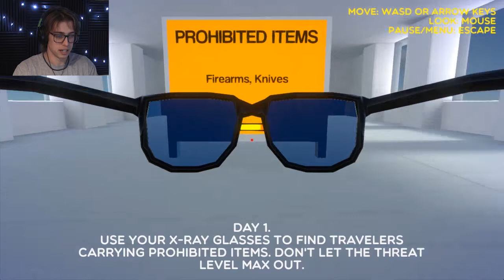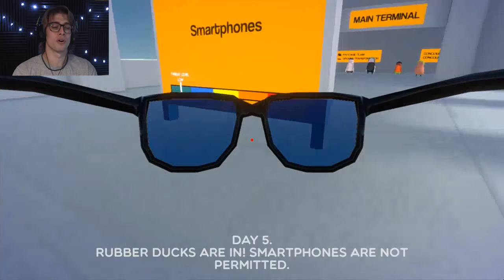WHAT IS IN YOU || Concourse Xray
This is one fun game! Concourse Xray is another very simple game from a creative developer, the same one that created Attack of the Jar Jar Clones and Like the Wind! It's a game about using xray goggles to spot what deadly things people are carrying through an airport. It's super silly to see the different things people in this world keep inside their body parts. Can we keep this airport safe from dangerous things like bananas?

CHARITY LINKS
PREVENT CHILD ABUSE AMERICA